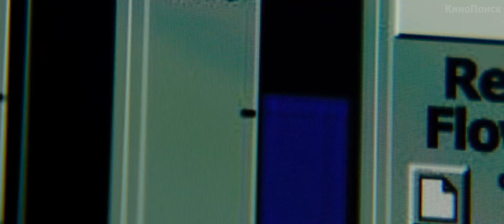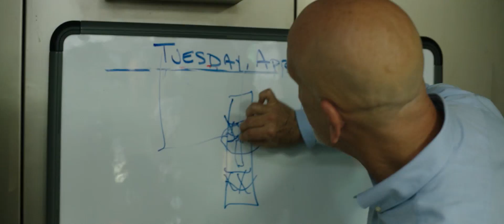Глубоководный горизонт - Дублированный Трейлер 2016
Спасибо большое